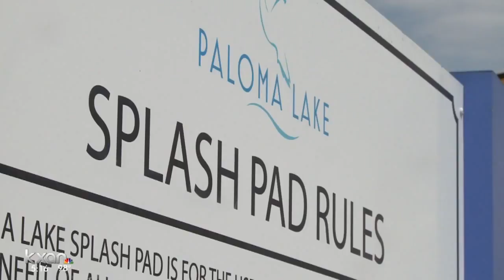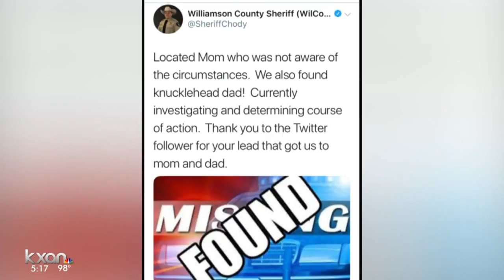Round Rock father arrested after toddler found abandoned at splash pad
Williamson County sheriff deputies have found the parents of a 2-year-old boy who was abandoned Saturday evening. The boy's father, Ricardo Cardenas, has been arrested on a charge of child endangerment.